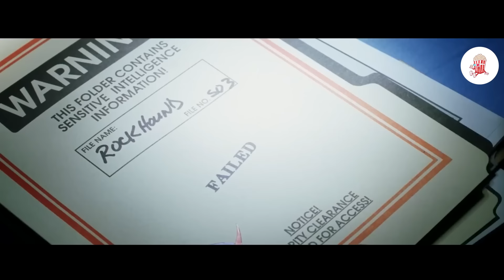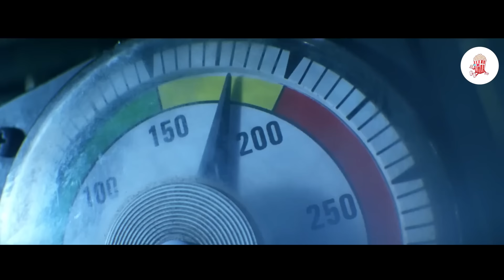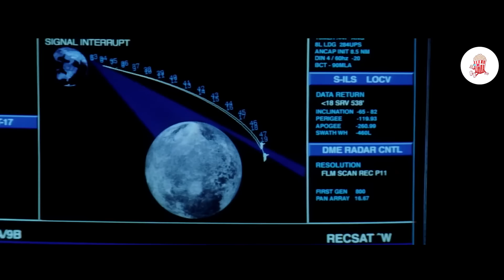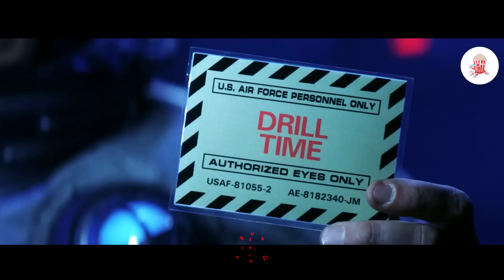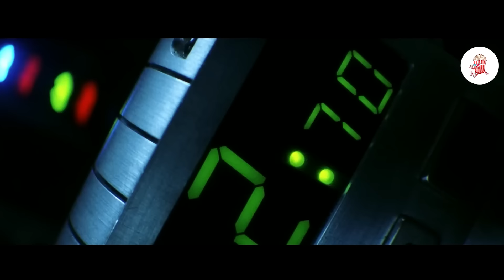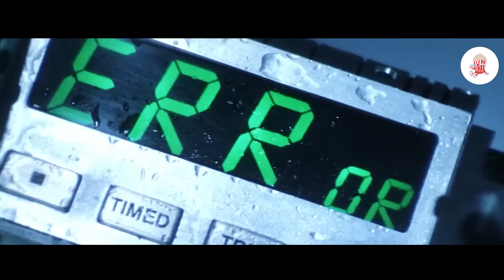Ljudi Shvataju Da Zemlji Preostaje Još 18 Dana Nakon Što Asteroid Uništi Grad Za Nekoliko Sekundi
Kada NASA otkrije da će asteroid udariti u Zemlju, angažuju tim bušača dubokih jezgara koji će morati napraviti rupu u asteroidu kako bi ga raznijeli nuklearnom bombom.